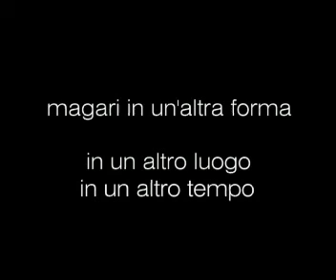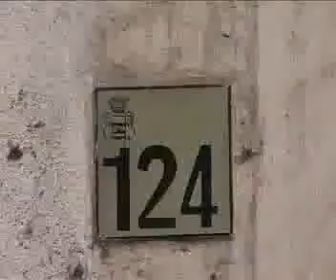La memoria, fonte di immagini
Lo spot creato per l'inaugurazione del bar "52" al c.so Vittorio Emanuele a Minori (SA). L'ispirazione proviene da un quadro di Mondrian che acquista tridimensionalità attraverso lo spazio e gli elementi di arredo.
creato da Christian De Iuliis